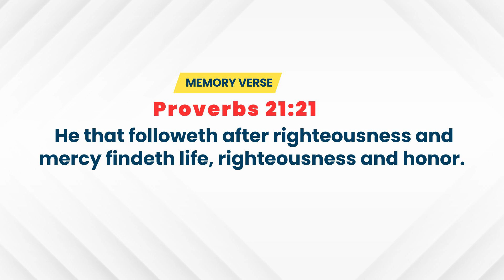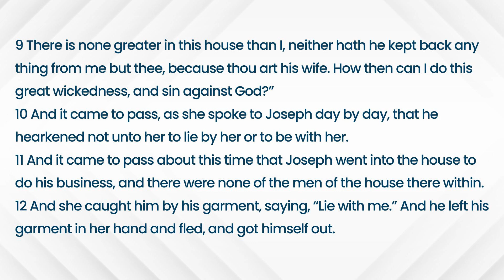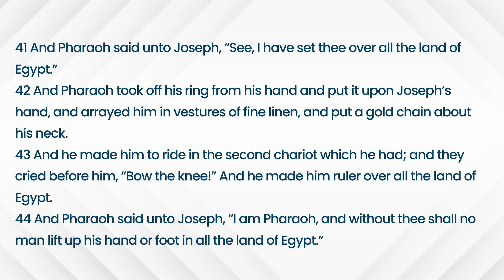Open Heaven Daily Devotional || The breastplate of Righteousness, || June 9th, 2024